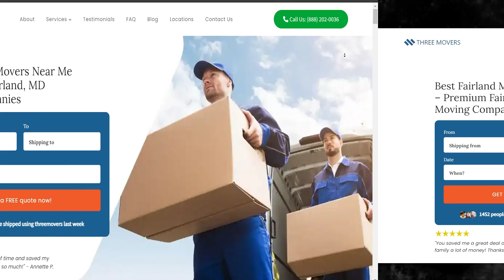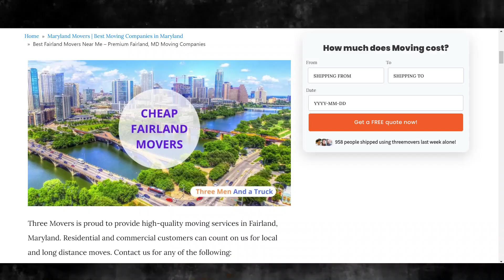Efficient Moving Services in Fairland | Hassle-free Relocation in Fairland | Top Moving Tips You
Gain valuable information on Fairland moving companies in our authoritative blog post!

🚚 Welcome to Three Movers - Your Trusted Moving Partners in Fairland, Maryland! 🚚

Are you searching for reliable and professional moving services in Fairland, Maryland? Look no further! Three Movers is your go-to destination for top-notch moving assistance, packing services, and secure storage solutions.

📦 Trusted Fairland Packing Services
Our expert packing team is dedicated to ensuring the safe and secure transportation of your belongings. We use high-quality packing materials and techniques to protect your items during the entire moving process. Whether you're moving locally or long-distance, our trusted Fairland packing services guarantee a stress-free experience.

✨ Safe and Secure Fairland Storage
At Three Movers, we understand the importance of a secure storage facility. Our Fairland storage services provide a safe haven for your belongings, offering climate-controlled environments and state-of-the-art security measures. Enjoy peace of mind knowing your items are in good hands, whether you need short-term or long-term storage solutions.

🏡 Fast and Reliable Moving Help
Moving can be a daunting task, but with Three Movers, it doesn't have to be. Our experienced and reliable moving team is dedicated to making your transition as smooth as possible. From disassembly and packing to transportation and reassembly, we've got you covered. We pride ourselves on efficiency and reliability, ensuring your belongings arrive at their destination on time and intact.

📍 Location: Fairland, Maryland
We understand the importance of local expertise in the moving industry. Our services are tailored to meet the unique needs of residents in Fairland, Maryland. With a deep understanding of the local community and logistics, Three Movers is your go-to choice for a seamless moving experience in the Fairland area.